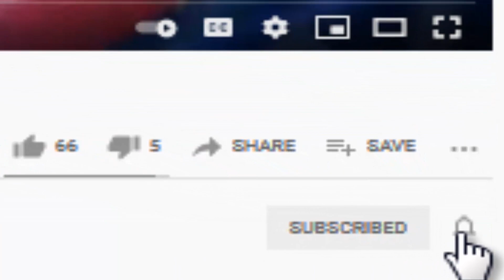Ajker khobor 02 March 2021 Bangla news 02 March 2021 Today Bangladesh latest news Bdtv news online